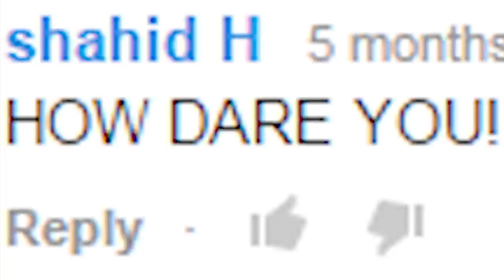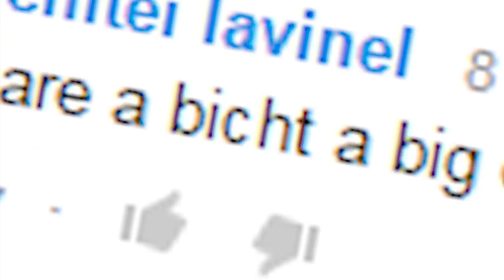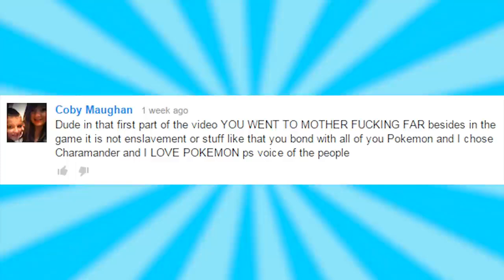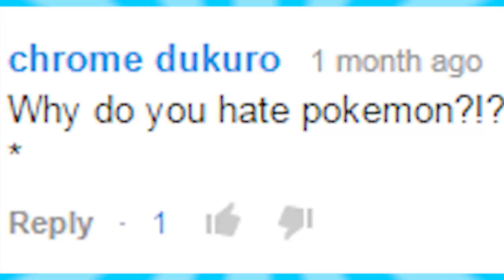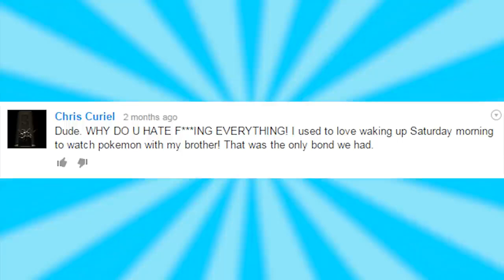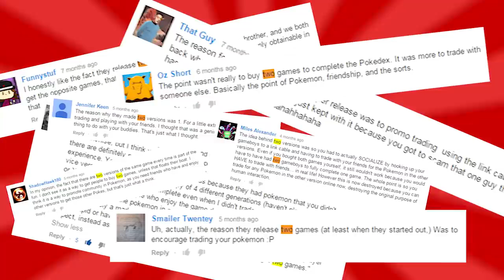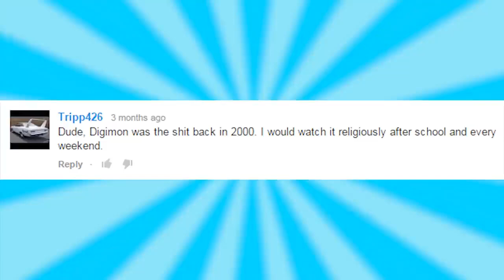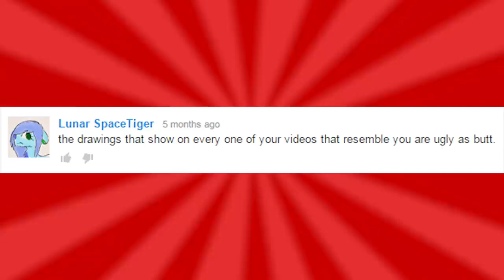Comment Comeback: I HATE POKÉMON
Hot girls on the thumbnail and it's my favorite comment in this video because Coby Maughan said "motherf***ing"